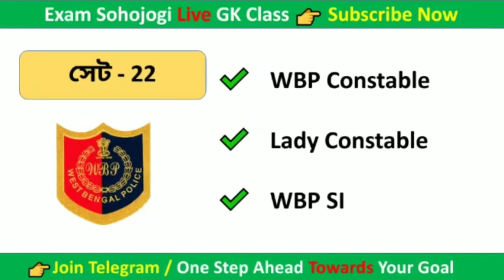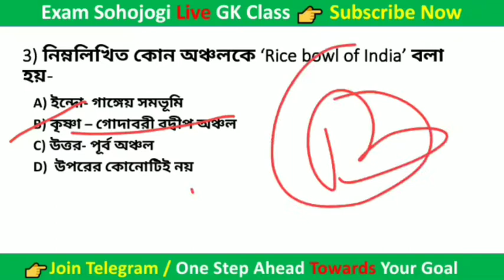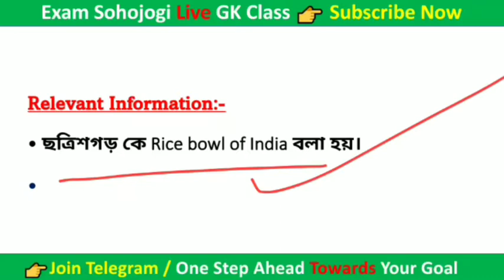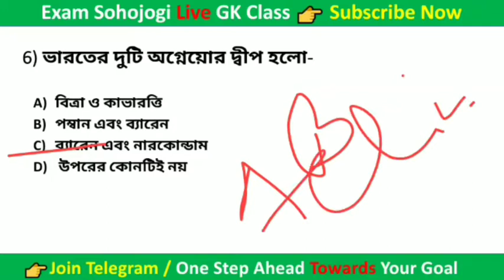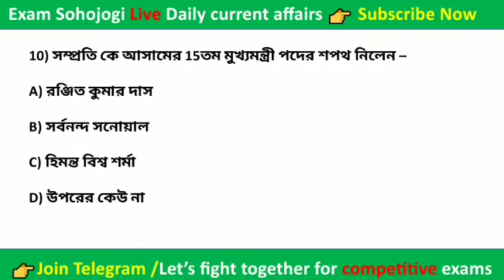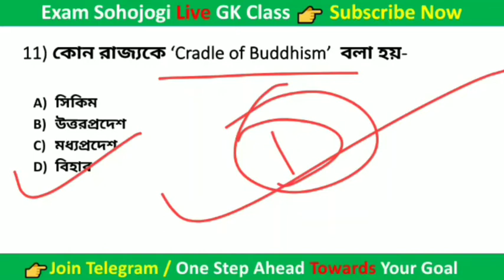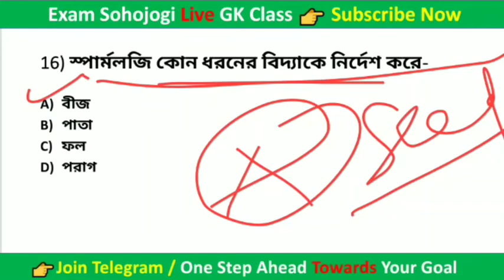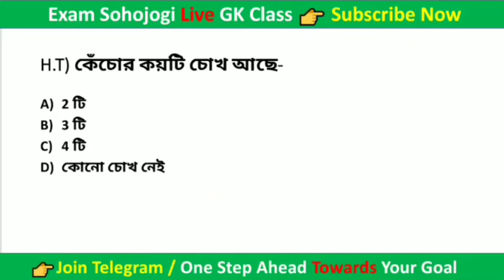পশ্চিমবঙ্গ পুলিশ পরীক্ষার গুরুত্বপূর্ণ ২০ টি Gk প্রশ্নোত্তর | Wbp Exam Preparation 2021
Wbp Gk Question in Bengali | Wbp Constable and Lady Constable Gk | Wbp Exam Preparation...
Hlw everyone Today I will discuss about the 20 most important selected Gk Question for upcoming all competitive exam.

👉 WBP Constable & Lady Constable এবং WBP SI 2021 এক্সাম এর General Knowledge, General awareness, General Science, Current Affairs, English, Math & Reasoning সমস্ত কিছু করানো হবে তাই আমাদের চ্যানেলটি Subscribe করে আমাদের সঙ্গে আপডেট থাকুন।

🔴 👉 বিভিন্ন ধরণের স্টাডি মেটেরিয়াল এবং পিডিএফ পেতে আপনাদের টেলিগ্রাম চ্যানেলে যুক্ত হন ::  Exam সহযোগী

🔴 WBP, WBP Constable & SI ,RRB Group D, SSC ,RRB NTPC ,PSC, ICDS, PTET, CTET, UPPER PRIMARY এবং আরও  বিভিন্ন ধরণের Competitive exam এর প্রস্তুতি নেয়ার জন্য আমাদের চ্যানেলটিকে Subcribe করে সঙ্গে থাকুন...

                                    ধন্যবাদ
                              Exam Sohojogi
Your Quries____
wbp exam preparation 2021
wbp gk question in bengali
wbp gk
wbp exam
wbp lady constable gk
wbp constable and lady constable
wbp si exam
wb police exam 2021
wb police exam gk
general knowledge
gk